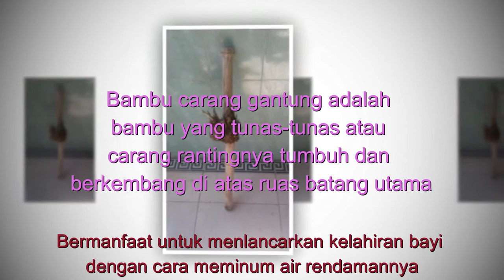Bambu Carang Gantung